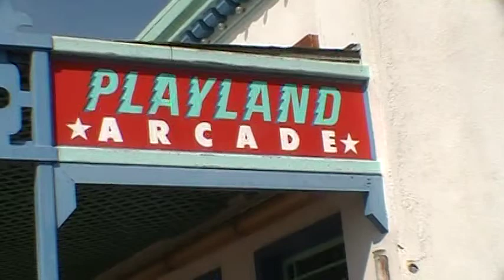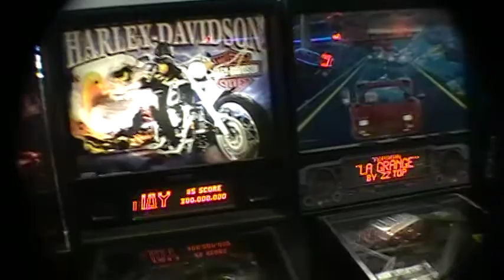Santa Monica Arcade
A review of an Arcade located on Santa Monica Pier, California